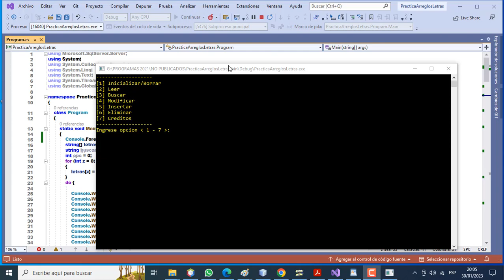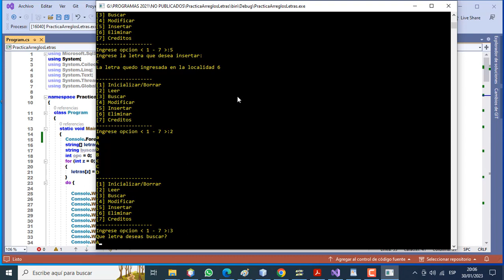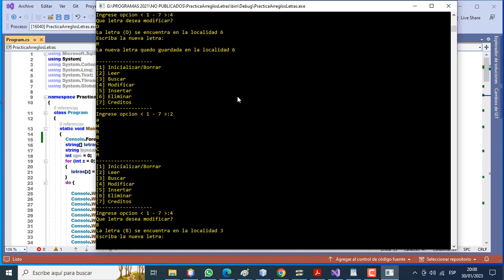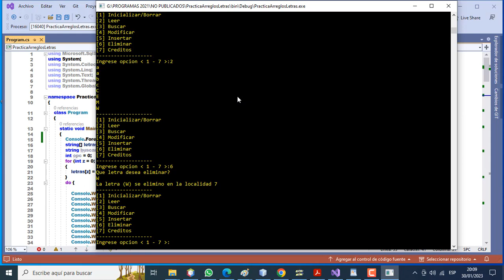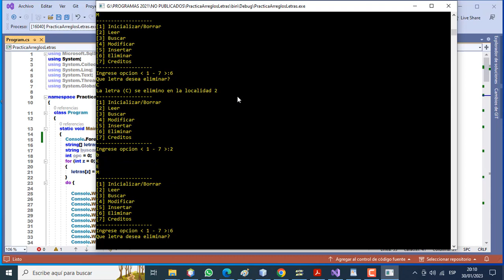PROGRAMA EN C# - OPERACIONES CON CARACTERES.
PROGRAMA EN C#.
Se deberá entregar un programa desarrollado en el lenguaje c#, ya
sea en modo consola que realice las siguientes acciones:
1) Administrará un arreglo ordenado de hasta 100 letras del alfabeto, tomando en cuenta que el orden corre de la A - Z y soportará tanto mayúsculas como minúsculas, donde la mayúscula lleva prioridad.
Dado lo anterior se puede decir que el orden que debe de mantener es en general: AaBbCc….XxYyZz. El arreglo si deberá soportar inserción de letras duplicadas y al principio siempre deberá empezar sin elementos.
2) Al principio el programa deberá ofrecer un menú con las siguientes opciones:
• Inicializar / Borrar arreglo: Esta corre una rutina para dejar el arreglo sin caracteres (nulos en cada localidad) e inicializar el número de elementos guardados a cero, aunque se sabe que el tamaño del arreglo sigue siendo de 100.
• Leer Arreglo: Muestra en pantalla todos los elementos que el arreglo tiene guardados, no las 100 localidades, solo las letras que el arreglo tiene guardadas.
• Buscar: Debe pedir una letra en específico y la debe de buscar, si la encuentra debe decir en qué localidad la encontró y mostrarla, en caso de no encontrarla notificar que no existe dicha letra en el arreglo.
• Modificar: Deberá de pedir la letra a modificar y si la encuentra deberá hacer el reemplazo por un nuevo carácter que el usuario indique, aquí es muy importante siempre conservar el orden, al final deberá decir en qué localidad quedó guardada; si no la encuentra deberá decir que no se pudo localizar y por lo tanto no procede la operación.
• Insertar: Debe agregar el nuevo carácter al arreglo manteniendo el orden siempre y cuando haya espacio, si no hay deberá decir que el arreglo esta lleno y si pudo insertar deberá mostrar en que localidad quedo insertada.
• Eliminar: Deberá de pedir la letra a eliminar y si la encuentra deberá eliminarla, siempre conservando el orden, al final deberá decir de que localidad se eliminó; si no la encuentra deberá decir que no se pudo localizar y por lo tanto no procede la operación.
• Créditos: Esta opción solo mostrará el nombre de la materia y el nombre y matrícula de los integrantes del equipo.
SOLUCION.